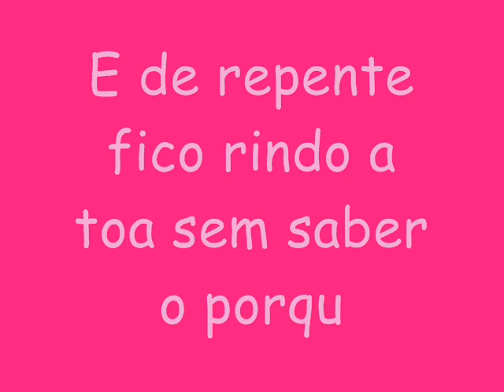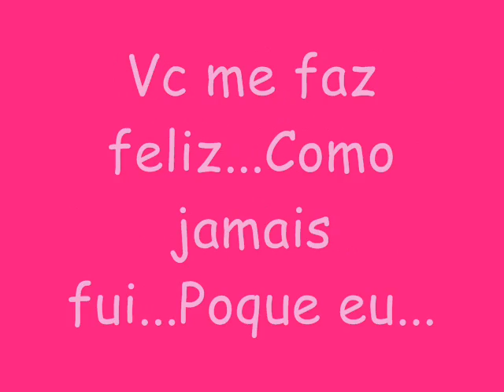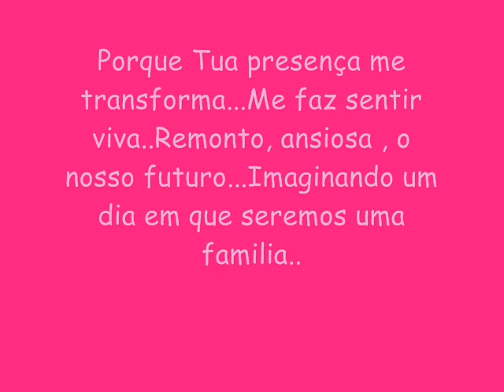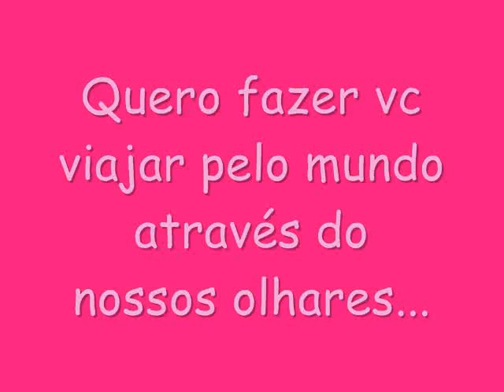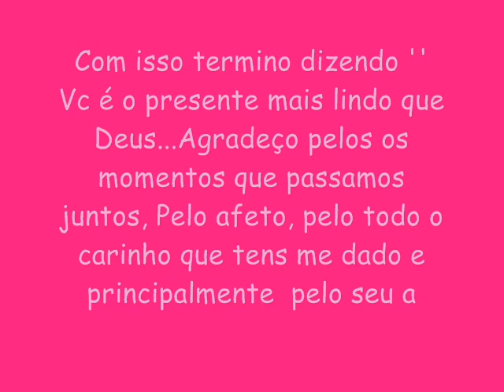Declaração de amor //Jamillis para Mauricio